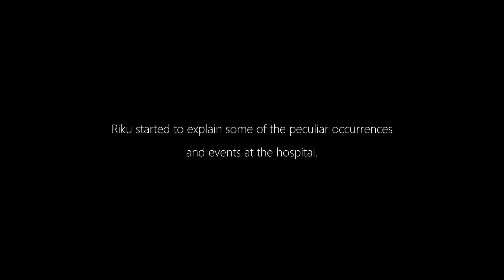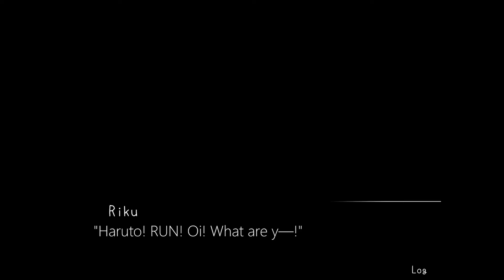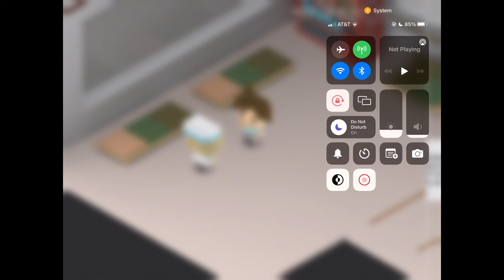FINDING MORE SECRETS | 7 Years From Now (Chapters 5 & 6)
Sorry for not uploading last weekend because this video was supposed to be uploaded last weekend but I was having technical difficulties but I hope you enjoy